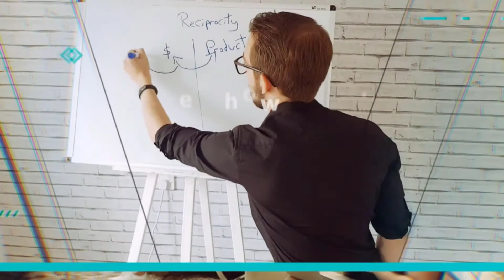Ep #23 One question every entrepreneur must ask before they enter a negotiation with Paul Ross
Today’s guest is an author, speaker, and Master Hypnotist, who coaches high-level sales teams to crush their quotas and their competition.

He has been featured on the BBC, Fox, CNN, NBC, The Huffington Post, Uproxx, Rolling Stone, and more.

Please give a warm welcome to today’s amazing guest, Paul Ross!

Top 3 Amplifiers:

The 3 “magic” words that instantly destroy any negative belief
The one thing you’re ALWAYS selling
What is NLP and how to use it in your business
To listen, find other episodes, access the show notes, and find out more go